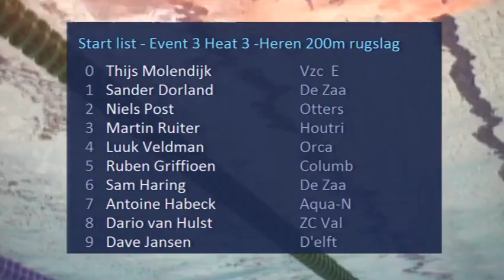Event 3 Heat 3 -Heren 200m rugslag - Eindhoven Swim Cup 2014 | Zwemmen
Eindhoven Swim Cup 2014 - Event 3 Heat 3 -Heren 200m rugslag